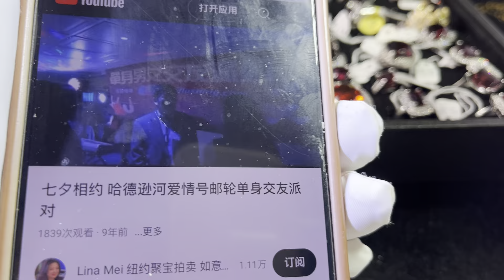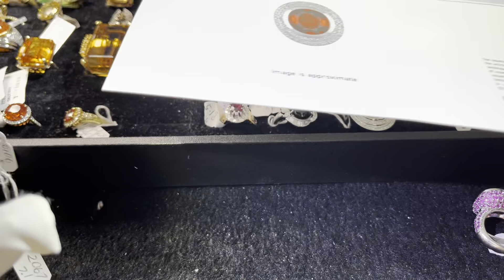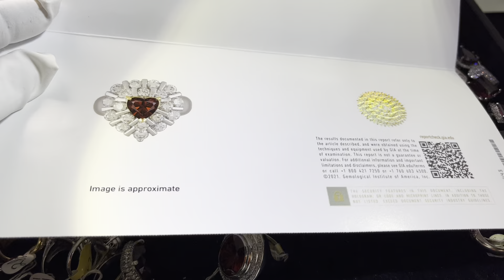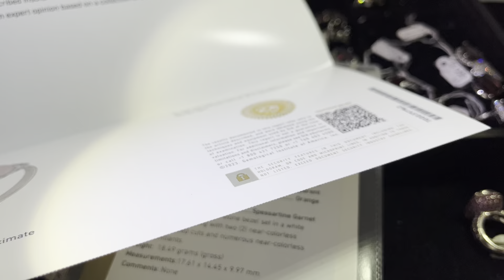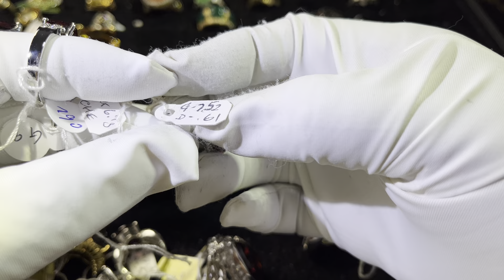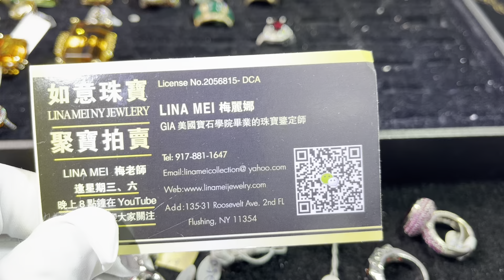激情的红石榴石